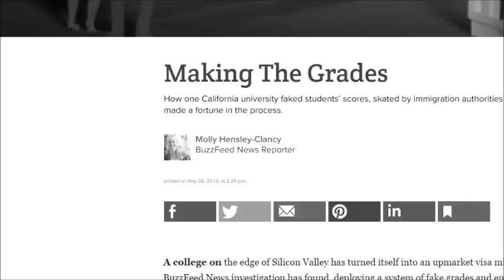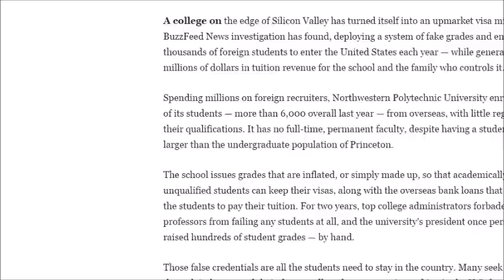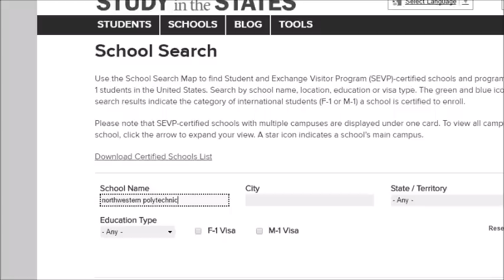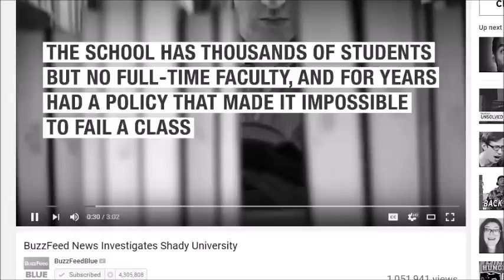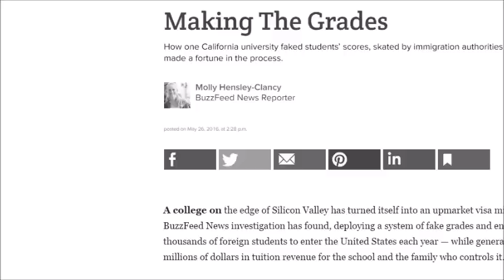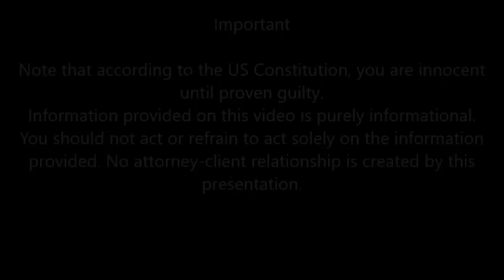Breaking News: Is NPU next? Foreign Students - Know Your Rights!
Is NPU (NorthWestern Polytechnic University) next in the list of investigated University?

An article on Buzzfeed on May 26 2016 describes NPU as “A college on the edge of Silicon Valley has turned itself into an upmarket visa mill, a BuzzFeed News investigation has found, deploying a system of fake grades and enabling thousands of foreign students to enter the United States each year — while generating millions of dollars in tuition revenue for the school and the family who controls it. “

The video covers the rights of the students and to all NPU students please be ready for all eventualities.